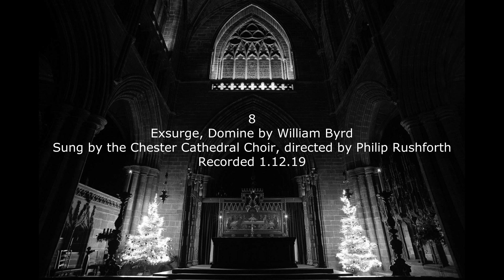Day 8 Exsurge, Domine by William Byrd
William Byrd's arresting setting of psalm 44 (vv23-24) recorded on Advent Sunday. Sung by the Chester Cathedral Choir, Directed by Philip Rushforth.

Exsurge, quare obdormis, Domine?
Exsurge, et ne repellas me in finem.

Quare faciem tuam avertis?
Oblivisceris inopiae nostrae et
tribulationis nostrae?

Exsurge, Domine.

Arise, why sleepest thou, Lord?
Arise, and reject me not for ever.
Why dost thou avert Thy face
And forget our helplessness and trouble?
Arise, Lord!